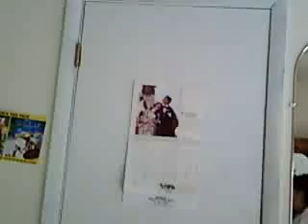Me and my girlfriend